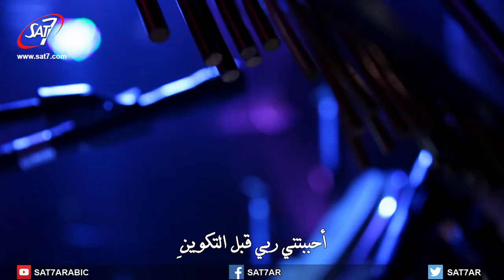ترنيمة يدك المثقوبة ربي تسبيني - فريق الخبر السار- درب الصليب 2017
درب الصليب ٢٠١٧ | فريق الخبر السار | ترنيمة يدك المثقوبة ربي تسبيني | انتاج سات-7 | اخراج جون عدلي | Good News Team Easter Concert Egypt 2017 - SAT-7
ترنيمة يدك المثقوبة ربي تسبيني:
0:00 intro
0:42 يدك المثقوبة ربي تسبيني
1:52 لم يثنك موت او الم
3:15 يدك المثقوبة ربي تسبيني
3:43 لم يرضك ان ابقى حزينا
4:55 لم يثنك موت او الم
5:51 اتعبك ربي ومسيحي